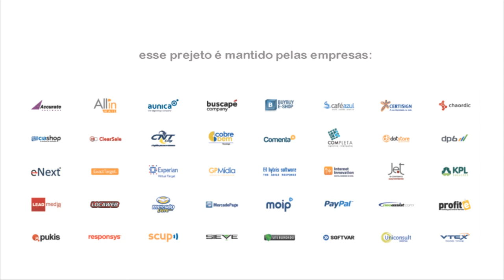Observatório E-commerce Brasil, com Daniel Bressan Gerente de Ecommerce Jorge Alex